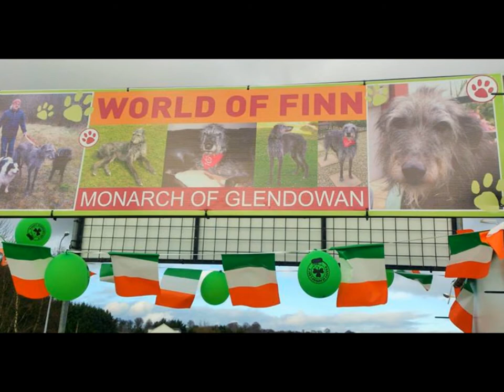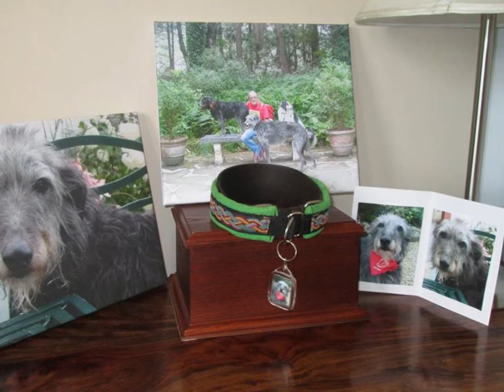The Mighty Finn Monarch of the Glen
A Look back at the life of

Beautiful Finn 'aka' Jurassic Finn

Loved By Everyone,
Forgotten By None,
His Life Was Amazing
Filled With Love & Fun
Everyone Who Met Him
Became Like One Of His Own xx
One of The Hills of Donegal Forever Sons xx